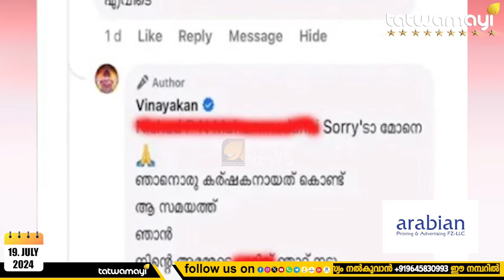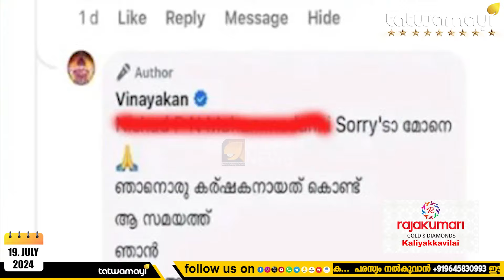നടനായാൽ എന്തും പറയാമോ ? |ACTOR VINAYAKAN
തന്റെ പോസ്റ്റിന് കമന്റിട്ടയാളെ പച്ചത്തെറി വിളിച്ച് വിനായകൻ ; വിമർശനം ശക്തം |VINAYAKAN|